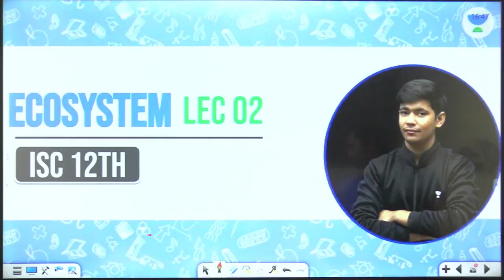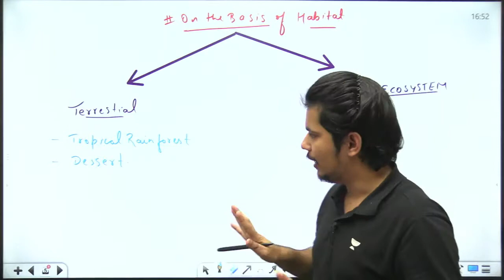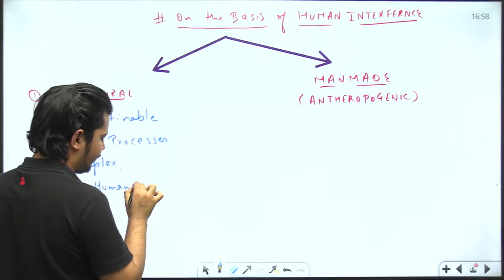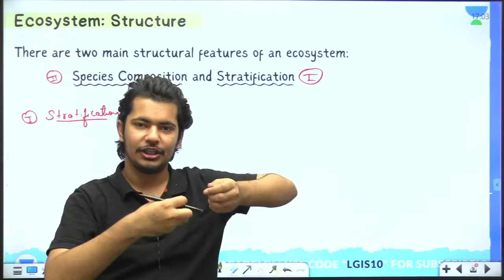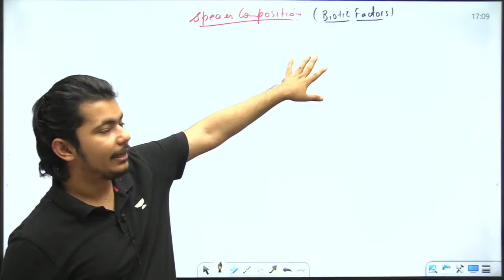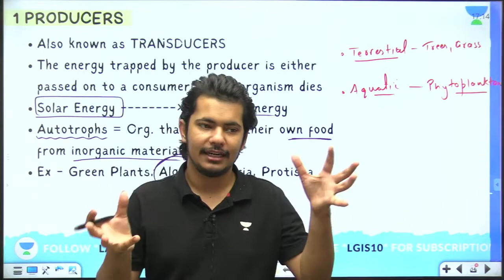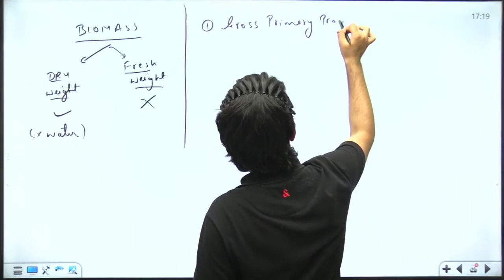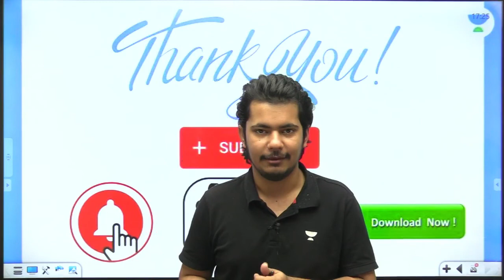ISC Class 12 | Ecosystem -Energy Level & Tropic Level | Lakshay Gera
In this session, Educator Lakshay Gera is teach an important chapter of ISC Class 12 Ecosystem -Energy Level & Tropic Level and help students to prepare for their final board exams . Watch this video to prepare your prepare for your ISC class 12 board & pre-board exams.

➤ About the Educator: Biology Educator on Unacademy | B.Sc. | 3+ years of teaching experience

➤ Call Lakshay Gera's team on 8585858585 and take your K12 Preparations to the next level.